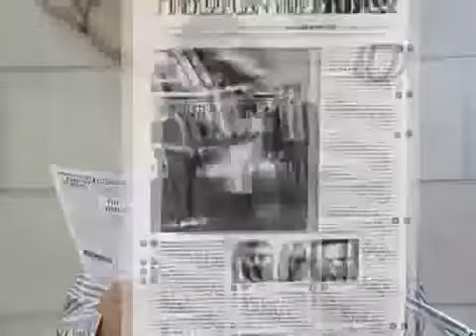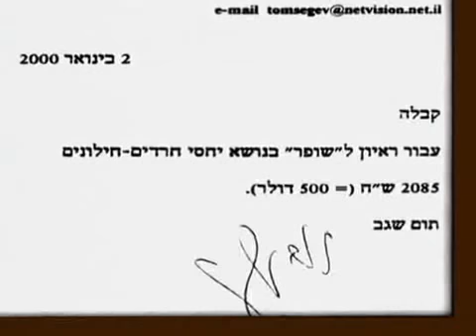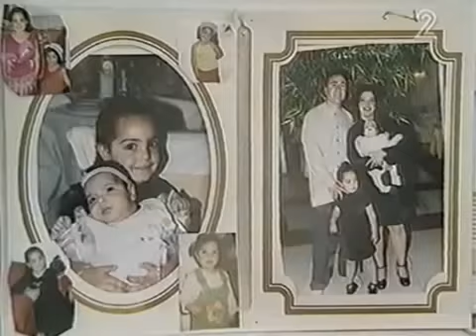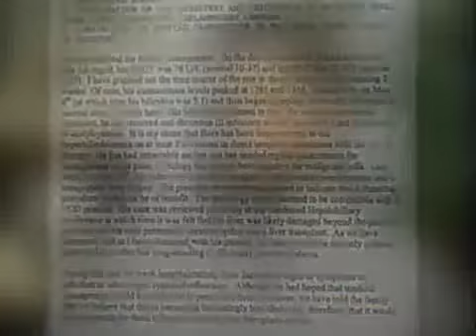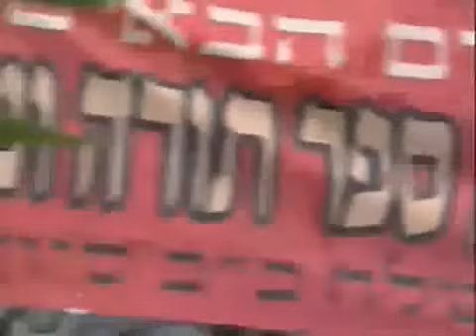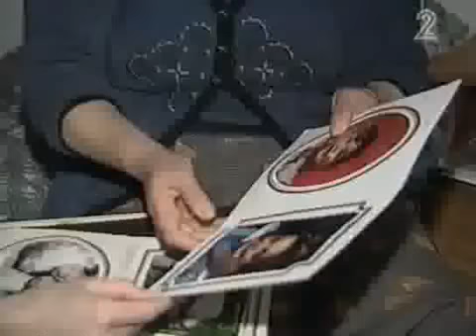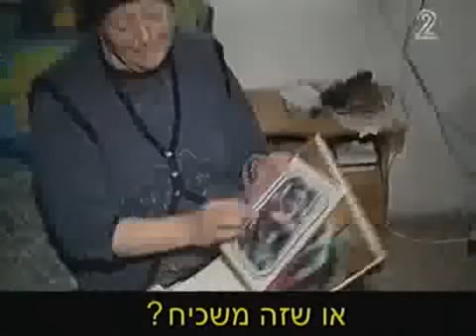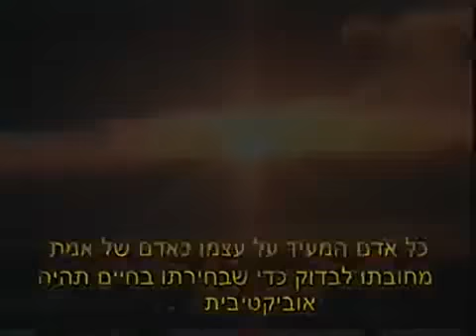הפיגוע - סרט על אבא שכול מפיגוע אצל הרב אמנון יצחק!!